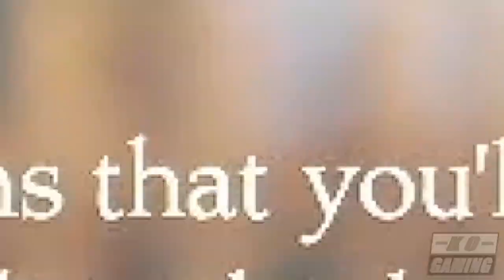Hateful Truth Game Review REBOOTED Ep. 3 - Unravel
Please enjoy my full review of the recent puzzle-platforming game release, Unravel!

Enjoying the game? Get it digitally now for yourself using this link!

for edited projects, montages, game reviews and more!